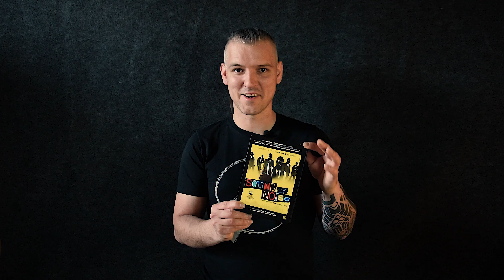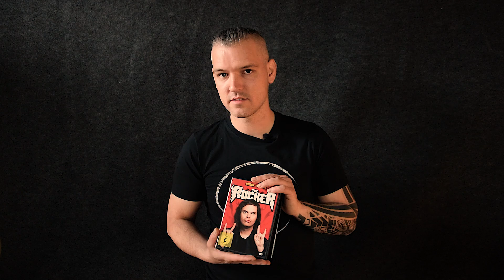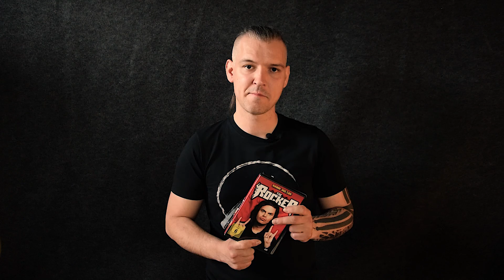TOP 6 // SCHLAGZEUGER-FILME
In diesem Video stelle ich meine sechs Favouriten zum Thema Filme für Schlagzeuger vor. Viel Spaß damit! Wenn ihr noch weitere kennt, haut sie mir mal bitte in die Kommentare :)